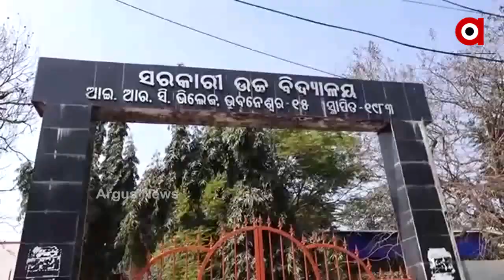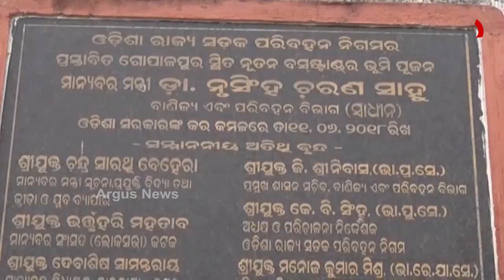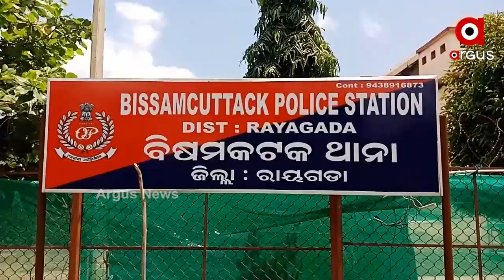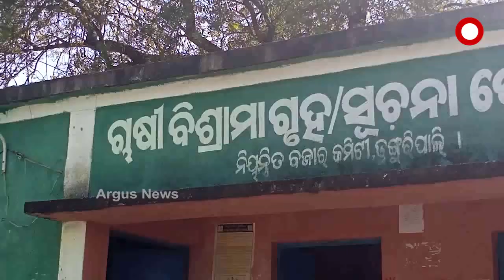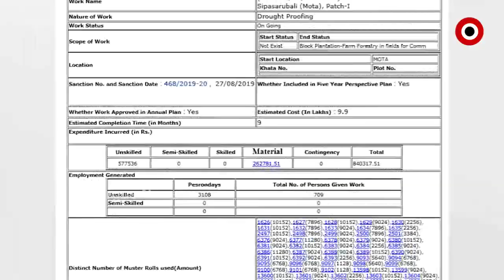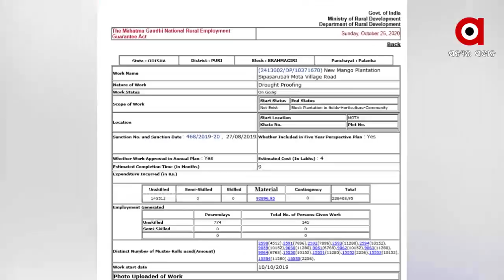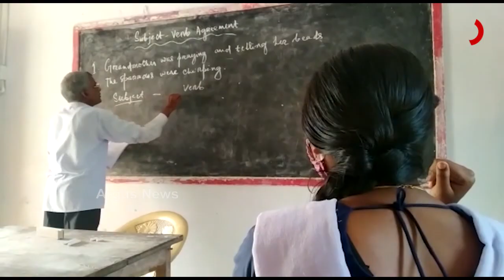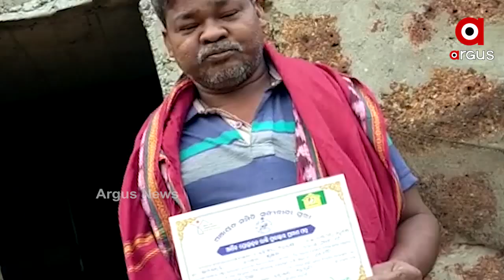Argus Update News 3pm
ଝରାଫୁଲ ମୃତ୍ୟୁ ଘଟଣାରୁ ଉଠୁନି ସସପେନ୍ସ...
ମଞ୍ଚେଶ୍ୱରରେ ନକଲି ମୃଦ୍ୟୁ ପାନୀୟ କାରଖାନା ଠାବ.
ଫେବ୍ରୁଆରୀ ୧୦ରୁ ଆରମ୍ଭ ହେବ ପିଜି କ୍ଲାସ.
ହାଇକୋର୍ଟରେ ପହଞ୍ଚିଲା ନେତାଜୀ ବସ ଟର୍ମିନାଲ ବିବାଦ...
IRC ଭିଲେଜ ସ୍କୁଲରେ ବସ୍ତି ପିଲାଙ୍କୁ ପ୍ରଧାନଶିକ୍ଷୟିତ୍ରୀ ଫେଲ୍ କରିଦେବା ଘଟଣା...
ମାନବ ପ୍ରେମୀ ଆଦିତ୍ୟ ଦାସ ମୃତ୍ୟୁ ମାମଲା...
ସ୍ୱାଭିମାନ ଅଞ୍ଚଳରେ ଚାଷୀଙ୍କୁ ପ୍ରତାରଣା.
ମାଲକାନଗିରି ସୀମାନ୍ତ ଛତିଶଗଡ଼ରେ ମାଓବାଦୀଙ୍କ ବଡ ଧରଣର ଯୋଜନା ପଣ୍ଡ...